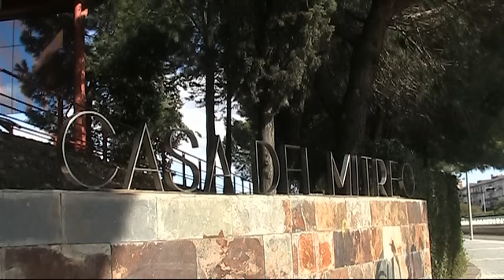Casa del Mitreo / Mithraeum House - Mérida - Spain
Casa del Mitreo / Mithraeum House - Mérida